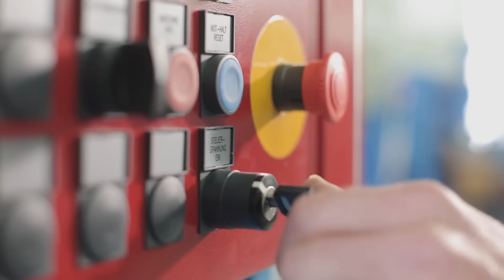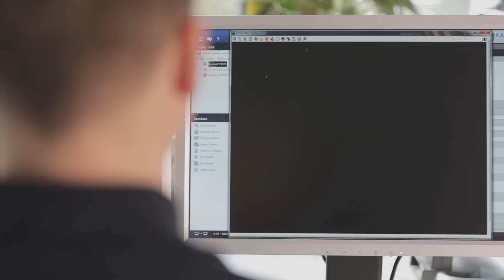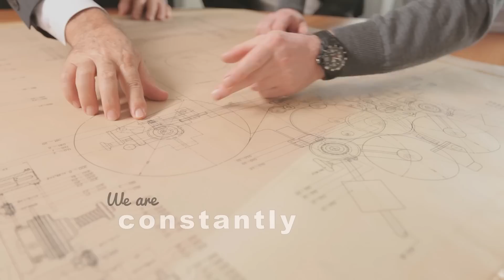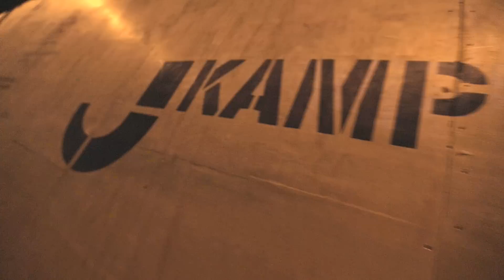We are ...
New company video
"We are KAMPF"